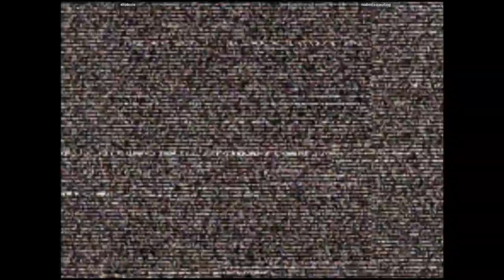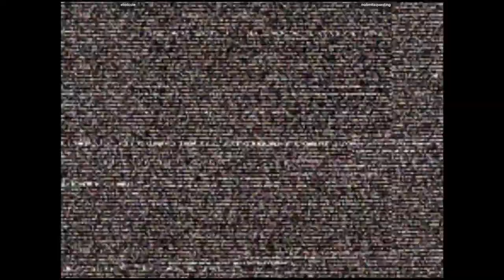CVS2 - eliotcole VS nolimitsquesting | 🇬🇧🇬🇧 Fightcade2